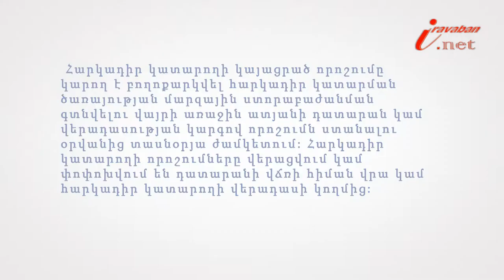Ինչպե՞ս բողոքարկել հարկադիր կատարողի որոշումները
Իրազեկ քաղաքացի նախագծի 205-րդ տեսանյութի խորագիրն է՝ Ինչպե՞ս բողոքարկել հարկադիր կատարողի որոշումները , փորձագետը՝ ՀԵԻԱ անդամ, փաստաբան Արփինե Եղիկյանը: Հարկադիր կատարողի կայացրած որոշումը կարող է բողոքարկվել հարկադիր կատարման ծառայության մարզային ստորաբաժանման գտնվելու վայրի առաջին ատյանի դատարան կամ վերադասության կարգով որոշումն ստանալու օրվանից տասնօրյա ժամկետում: Հարկադիր կատարողի որոշումները վերացվում կամ փոփոխվում են դատարանի վճռի հիման վրա կամ հարկադիր կատարողի վերադասի կողմից: